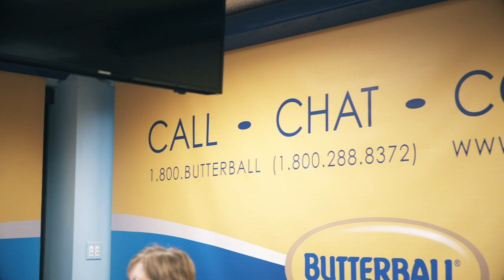CX Heroes: Holiday Meal Preparation Just Got Easier | Genesys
For many, the holidays are a time of heightened stress, especially when you are cooking for the entire extended family.  But for those who reach out to the Butterball Turkey Talk-Line and are fortunate to discover Andrea Balitewicz’s calm voice on the other end of the phone, their holidays are a bit less stressful, and all the more delicious. And that’s why Andrea is a CX Hero.